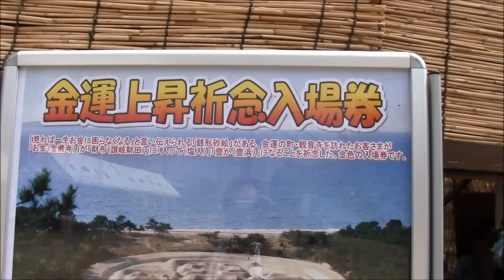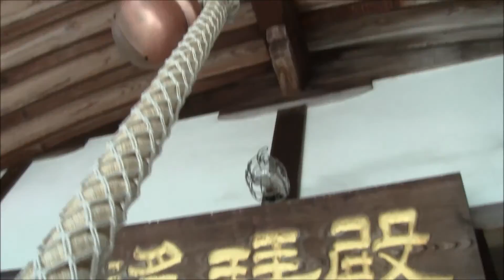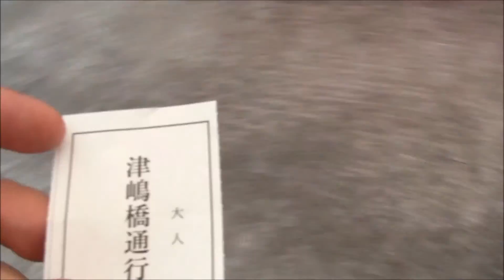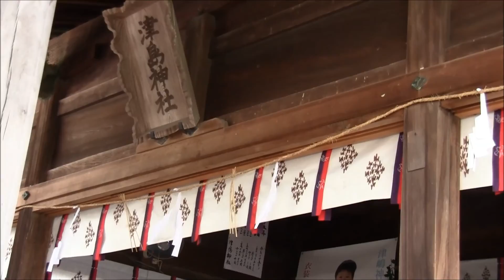2013.8.5午前10時台 予讃線津島ノ宮駅から津嶋神社へ歩いてみた参拝動画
毎年8月4・5日の2日間しか営業しない、日本一営業期間の短い駅「津島ノ宮駅」2日目である8月5日の津島ノ宮駅から子供の神様津嶋神社まで歩いてみた、徒歩アクセス・行き方の動画です。津嶋神社に渡る橋はこの2日間以外は板が外されていて渡れないようになっています。途中渡橋料を払うところは片手でカメラ持って撮影しながら財布から300円を用意するのは難しいため撮影してなくぼかしで次の動画につないでいます。

撮影は2013年8月5日の午前10時18分に津島ノ宮駅を特急しおかぜ5号・いしづち9号が通過してから10時44分に普通高松行きが来るまでの間に参拝した時の様子です。

同様の内容で2015年の参拝の様子は以下のURLにて